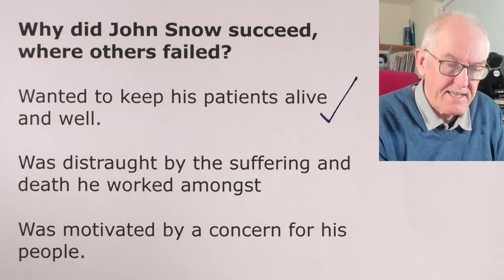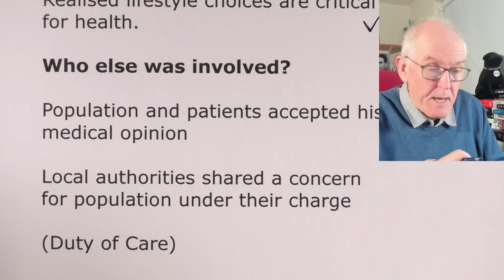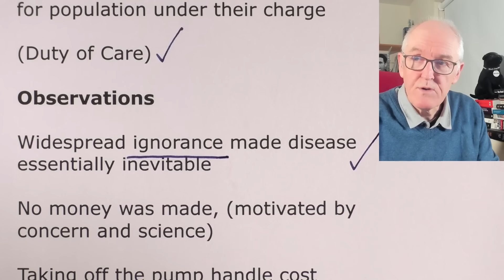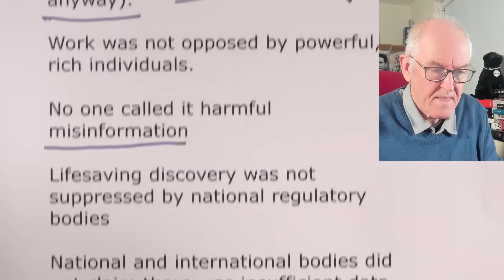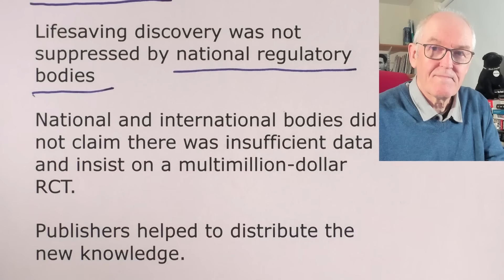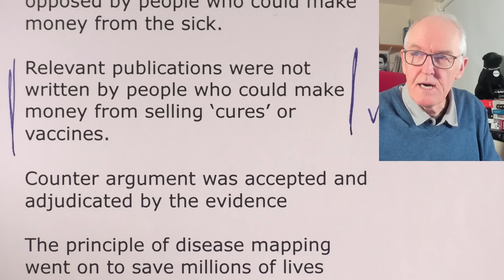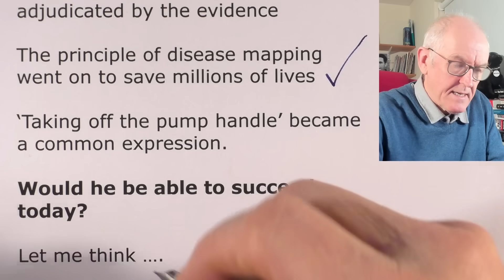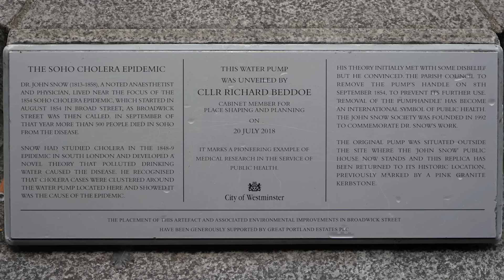Cholera, important lessons for today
Summary of Transcript (with approximate timestamps):

(00:00 – 01:11): Historical Context & Visiting Soho

The speaker visits the replica of John Snow’s famous Broad Street Pump in Soho, London.
Highlights Dr. John Snow’s role in identifying the pump as the source of the 1854 cholera outbreak.
Notes that the replica pump still has no handle, symbolizing Snow’s intervention.
(01:11 – 02:28): 1854 Cholera Outbreak Details

In August 1854, the Broad Street area faced one of the most severe cholera outbreaks, causing 127 deaths in just three days, ultimately totaling 616 fatalities.
Florence Nightingale cared for many cholera patients at Middlesex Hospital.
(02:28 – 04:11): John Snow’s Epidemiological Map

Snow created one of the first spatial epidemiology maps, showing deaths clustering around the pump.
Observed that brewery workers largely avoided illness because they drank boiled (and slightly alcoholic) water, not raw pump water.
(04:11 – 05:29): Further Water Supply Research

Snow compared different water companies’ sources, finding those supplied by the more contaminated sections of the Thames had 14 times higher cholera mortality rates.
Demonstrated that prevention (clean water) was more effective than attempting to treat cholera after infection.
(05:29 – 07:10): Why John Snow Succeeded

He was deeply motivated to save lives and anguished by the suffering he witnessed.
Understood the science of his day, believing in germ theory rather than the miasma (“bad air”) theory.
Received support from local authorities who valued prevention over cure.
(07:51 – 08:34): Ignorance & Free Intervention

The speaker emphasizes that removing the pump handle cost nothing and required no vested financial interests.
Warns of the danger of ignorance, both historically and in modern times.
(08:34 – 10:41): Absence of Powerful Opposition

Snow’s findings were not suppressed by wealthy individuals or large organizations.
No one accused him of spreading misinformation; instead, officials listened and took action.
(10:41 – 14:14): Lasting Lessons & Modern Parallels

Snow’s data-driven approach was shared freely, saving countless lives then and now.
The speaker questions whether a modern-day John Snow could succeed similarly, given today’s potential corporate and political pressures.
Concludes by urging contemporary society to identify “contaminated pumps” (i.e., public health risks) and remove their “handles” to prevent suffering.